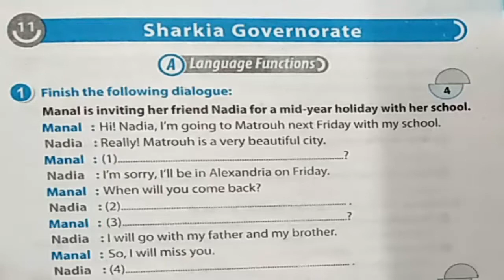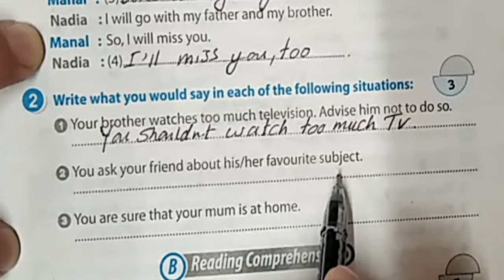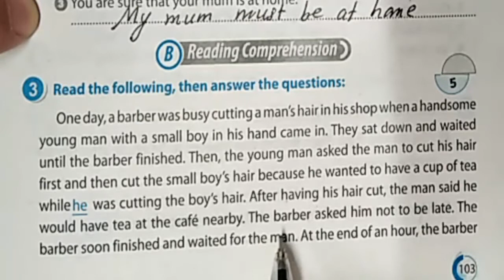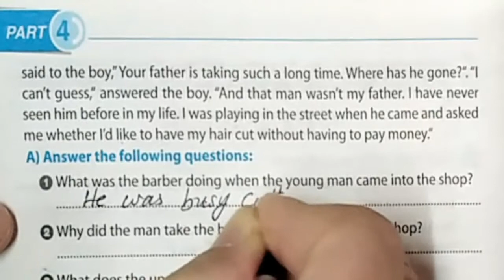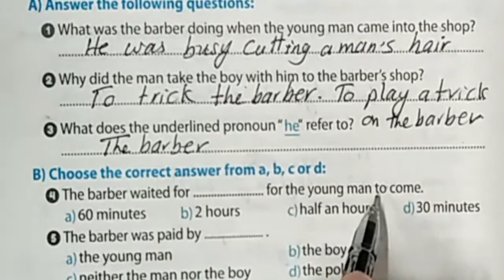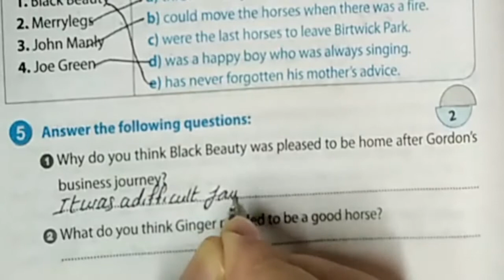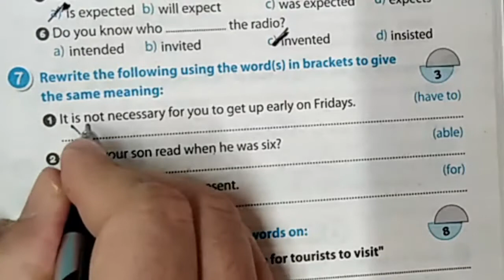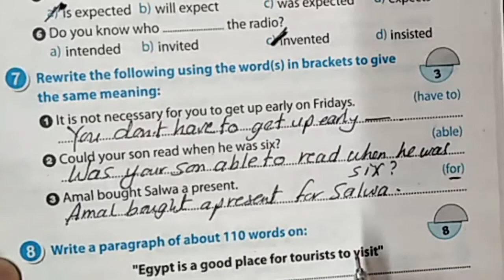اجابة و شرح محافظة الشرقية 2020 الثالث الاعدادى ترم أول